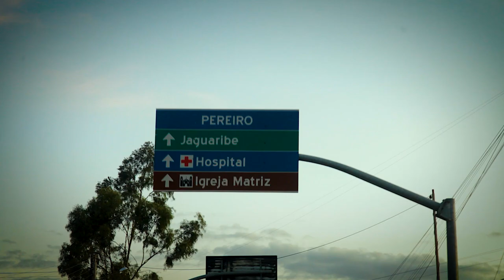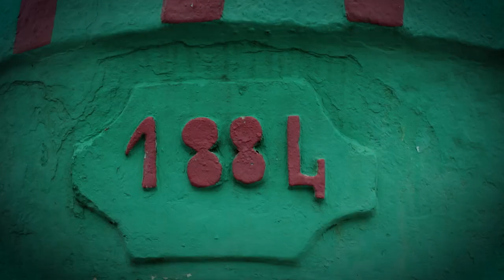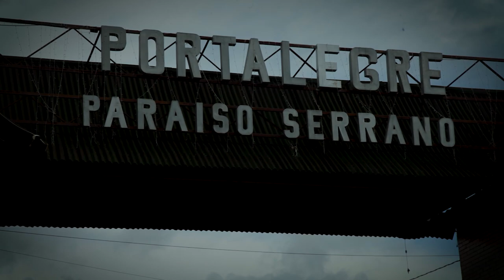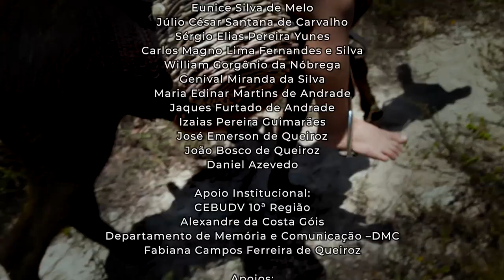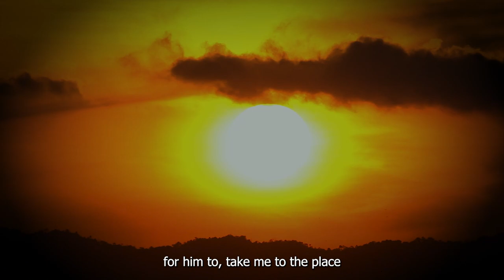FRANCISQUINHO - CHILDHOOD AND YOUTH OF HERCULANO WITH ENGLISH SUBTITLES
The documentary film Francisquinho, takes a historical route to rescue the Childhood and Youth of Francisco Herculano, Mestre Herculano,
one of the founders of the religion Hoasqueira União do Vegetal,
presenting his family origins in the backlands, his culture and his
Northeastern roots, his contact with the people and the nature of his place, until his departure for the Amazon.

VERSION WITH SUBTITLES ENGLISH
feature length documentary film

FRANCISQUINHO - CHILDHOOD AND YOUTH OF HERCULANO
A Film by de Henrique José

Photography:
Meysa Medeiros e Henrique José

Edition:
Henrique José Cocentino Fernandes

Recording Team Municipalities:
Alcivan Pereira da Silva
Bruno Lira Leite Barbosa
Mário Teixeira de Mendonça Neto
Meysa Tallyta Medeiros da Silva
Anerlande Gomes de Oliveira
Rita Gomes de Oliveira
João Maria (driver)

Family Members of Herculano:
Gerusa Gomes de Oliveira
Francisca Neves Martins

Kids Recording Team:
Vinícius Sales Martins
Diego Queiroz de Medeiros
Maria Alcilene Rafael

Children's:
Pedro Henrique Rafael Pereira da Silva
Bento Benevides Fernandes

Images and Sound Bank:
Elements.envato.com

Sound Mixing:
José Newton

Executive Production:
Henrique José

English Transcription and Translation:
Isabel Gomes de Oliveira Cavalcante
Patrick Medina Feliciano de Carvalho
Laura Goretti Nick Swartz
Renato Granzotto
Adrian CM Van Deusen
Daniel Lima
Ana Carolina de Oliveira Cavalcante
Alex Cavalcante
Leandro Knorre

Subtitle Insertion:
Wallace Santos

Original Songs from the Movie:

01 - Caatingueira
Author: José Maria Assis and Onildo Almeida
Khrystal (Voice)
Ricardo Baya (guitars)
Bruno Cirino (concertina)
Arrangement and production: Khrystal e Ricardo Baya
Studio and mixing: Vitória de Santi/Pólen Aceleradora

02 - Voltando à Minha Terra
Author: Severino Feitosa
João Santana (Voice and guitars)
Meriele (Voice)
Marcos Mesquita (guitar)
Arrangement: João Santana and Marcos Mesquita
Studio and mixing: Dudu Maia

Thanks:
Gilvana Benevides Costa Fernandes
Eunice Silva de Melo
Júlio César Santana de Carvalho
Sérgio Elias Pereira Yunes
Carlos Magno Lima Fernandes e Silva
William Gorgônio da Nóbrega
Genival Miranda da Silva
Maria Edinar Martins de Andrade
Jaques Furtado de Andrade
Izaias Pereira Guimarães
José Emerson de Queiroz
João Bosco de Queiroz
Daniel Azevedo

Institutional Support:
CEBUDV 10ª Região
Alexandre da Costa Góis
Departamento de Memória e Comunicação –DMC
Fabiana Campos Ferreira de Queiroz

Supports:
Show Time Estúdios
Casa de Cultura Joaquim Correia em Pau dos Ferros
Prefeitura Municipal de Pereiro -CE
Núcleo Natal - RN
Núcleo Campina Grande - PB
Núcleo C. Salomão Gabriel - PB
Núcleo Flor Pequenina - PB
Núcleo São José - PB
Núcleo Pau Darco - PE
Núcleo Mouraiá - PE
Núcleo Mestre Ernesto - PE
Núcleo Cajueiro - PE
Núcleo Imburana de Cheiro - PE
Núcleo Mãe Gloriosa - AL
Núcleo Princesa Mariana - AL
Núcleo Flor de Maria - AL

Film Launch in Porto Velho:
Ricardo Teixeira Gregório de Andrade
Walter Badaro Ramagem Neto

International Film Release:
CEBUDV – Diretoria Geral

In honor of José Gabriel da Costa's 100th birthday And
Francisco Herculano de Oliveira's 87th birthday

Natal – RN – Nordeste – Brasil

Agosto 2023

Distributed in Full HD – Youtube